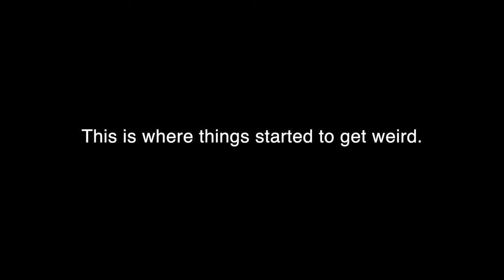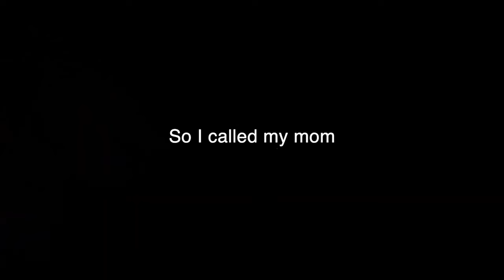Camping Alone Gone Terribly Wrong